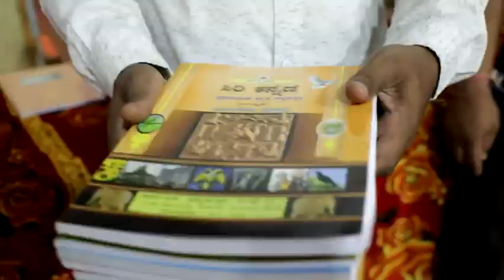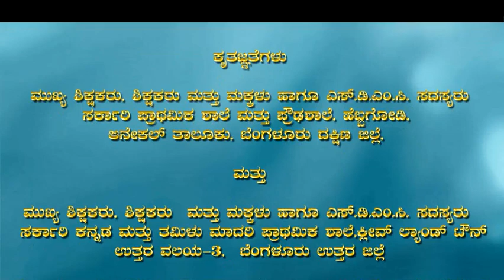School Opening Festival 2018-19 - Short film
ಶಾಲಾ ಪ್ರಾರಂಭೋತ್ಸವ 2018-19 - ಕಿರುಚಿತ್ರ